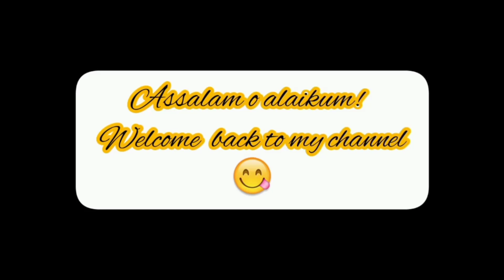Instant hand/feet whitening remedie || remove tan instantly before eid || eid preparations